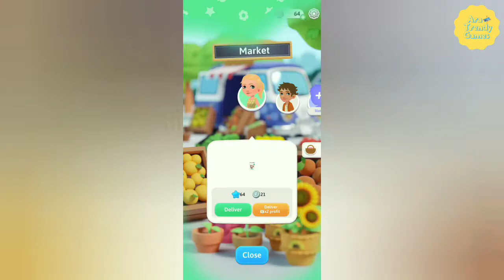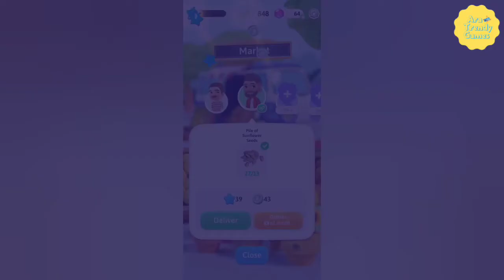Plantopia Merge Garden Walkthrough Level 6 - 7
Créditos/Credits:
Música/Music: Balloon